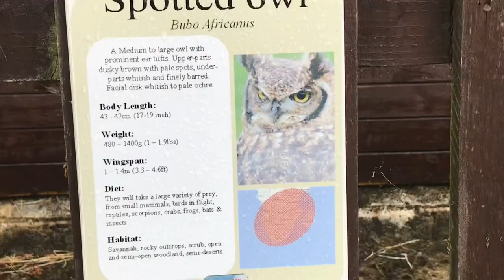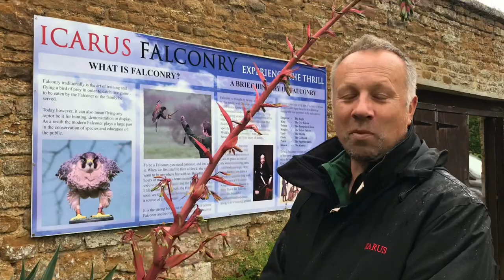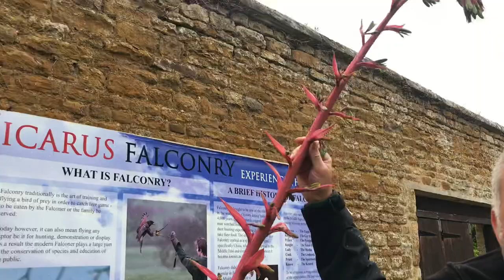WEEKLY VLOG: Owls, Snakes & An Interview With a GyrFalcon Breeder!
We hope you enjoy this weeks vlog. Thanks to Carl for telling us about Gyr Falcons!